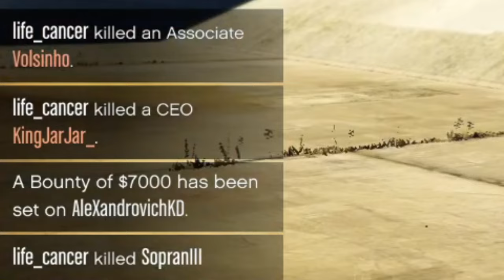Cringe Toreador Abuser #1 (life_cancer)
Yes, I play GTA Online as whoever I like and I will periodically upload videos from ingame experience.

I decided to post freemode gameplay while being griefed by psychopaths using Oppressors MK2, explo ammo and mods with cheats. Or who just steal from me, troll and kill just to make fun of me.

I love open world games. That's why I have a passion for GTA series, especially IV and V, because I didn't play the earliest titles of the franchise, except their first release, which I adored. Everything I downloaded on this channel is based on my passion for certain games and wasn't meant to be understood as a meaning of monetizing content when I first opened this channel. But now, with almost 1000 videos uploaded, 280 subscribers and close to 2000 hours of watch, I think becoming a YT partner is possible.

I never played online games and I didn't know what to expect when first installing GTA Online as it was free to purchase from Steam. I didn't quite like what I experienced but at least made some great friends who I played with along the years grinding, having fun and chatting. Until one and a half years ago I didn't know much about weapons in GTA or about pvp strategies. Because I didn't have anybody to train with, I took advantage of the many ongoing fights inside lobbies and became a victim of griefing and trolling. Most of my early fights are clumsy, using exclusively thermal vision and does not end good for me in 90 percent of the cases. I was never ashamed (even though I was extremely pissed) to upload fights when I seem to be the noob taking all the insults and mockery from better trained players in pvp combat or who used a cheat advantage.

Speaking of cheats, I uploaded many videos where I accuse players of cheating. In some cases maybe I was right, but in others maybe I wasn't. There are street races whenre I called players cheaters and I have a whole series dedicated to this matter. Even many of my newest uploads contains scenes where I accused players of modding. Due to my lack of experience or knowledge, or simply because I was enraged to the extreme while losing points (which I admit it's my uncontrollable behavior in such cases) I might have been wrong about calling certain players to be modders. I've been accused of modding myself, even if I really didn't, while in other circumstances, I did.

I am not hiding the fact that I now have a mod menu but I know I don't use god mode, modded damage, full health recovery, aimbot or rapid fire as standard setups. Any player who confronts me will have the fair play advantage except the situations where I find him/her cheating. If my mod menu triggers at least one warning related to pvp cheating, from my point of view that player deserves to be kicked/crashed instantly.

I encourage you to play my previously uploaded videos because I worked hard to edit and produce the content and I think it's worth it since you found this account. Watch Dogs 2 And Sleeping Dogs were also masterpieces I really loved recording from.

This player is the cancer of gta online. I've been following him from time to time and all he does is kill players for no reason using his Toreador. He often goes off-radar or activates Ghost Organization, hides in his RC vehicles or rides his Oppressor MK2 in case somebody claps him. In terms of "fair-play" pvp he uses explosive bullets to troll you even further. Even if explosive rounds are not a 1 shot kill, you can't get up after one hit so you will eventually die by the second one. This spineless maggot deserved to be crushed like a filthy cockroach that he is. He recently changed his name from life_cancer to sun_of_sunrise so if any of you want to track him down and teach him a lesson, please do.